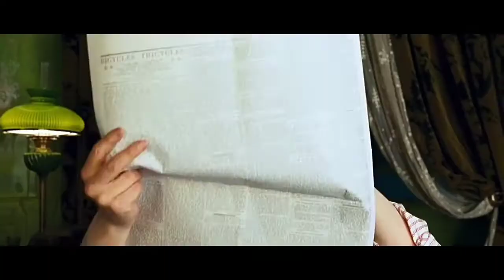Declamation-Bad Boy||Edited Version